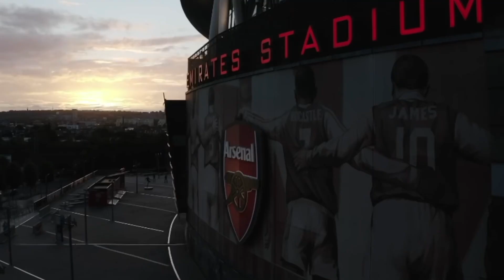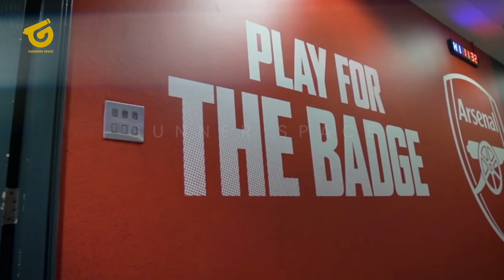ARTETA FULL SENYUM❗STRATEGI TRANSFERS ARSENAL MULAI DIJALANKAN🔥 BELANJA BESAR DITRANSFERS MENDATANG⚡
BERITA BOLA TERBARU DAN JUGA HASIL PERTANDINGAN TADI MALAM DARI FAIR PLAY - Berita Bola Hari Sabtu, 5 Februari 2022 : ARTETA FULL SENYUM❗STRATEGI TRANSFERS ARSENAL MULAI DIJALANKAN🔥 BELANJA BESAR DITRANSFERS MENDATANG⚡